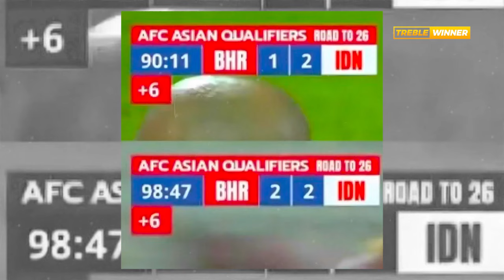Wasit Ahmed Al Kaf Buka Suara ke Media!! Alasan Mengapa Tak Menyelesaikan Laga Indonesia Tepat Waktu